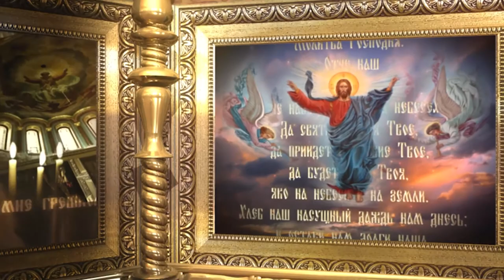Воскресная проповедь: “Духовные основы воспитания ребёнка“.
Продолжение цикла проповедей об ответственности родителей-христиан в воспитании детей.
В этом выпуске поразмышляем о духовных основах воспитания детей.